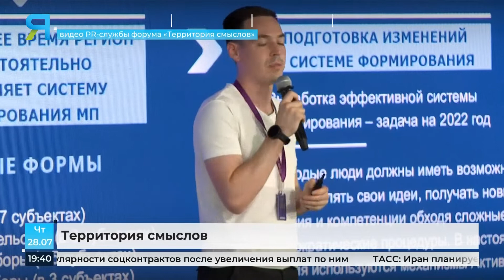Ямальцы побывали на Всероссийском молодёжном форуме «Территория смыслов»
«Территория смыслов» - это крупнейшая образовательная площадка, которая объединяет молодых профессионалов из разных отраслей по всей стране. В этом году форум посетят более двух тысяч россиян, в том числе и представители с Ямала. Чем учат на «Территории смыслов»?